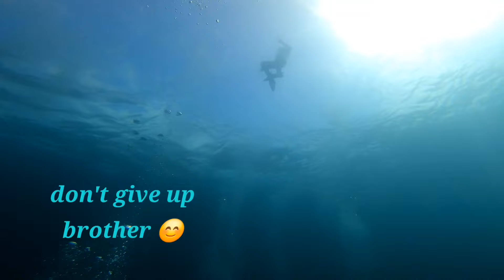SAF BUSRROC CL 04-2023 (ADVANCE/RESCUE Phase) part 4